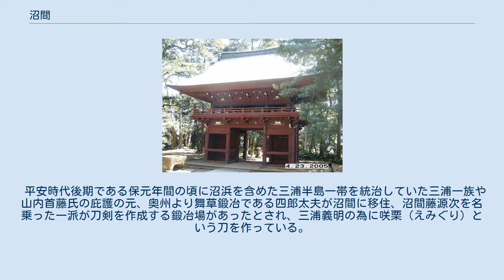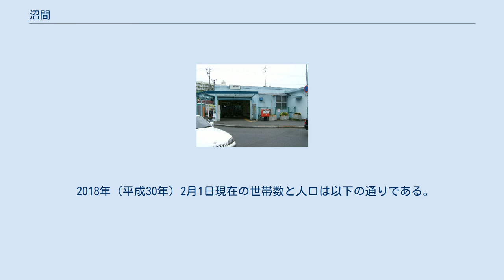沼間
逗子市の町・字
日本 」 神奈川県 」 逗子市 」 沼間 沼間（ぬまま）は、神奈川県逗子市の町名。
面積は3.54km2。
現行行政地名は沼間一丁目から沼間六丁目。
 逗子市東部に位置する。
北で池子、東で横須賀市湘南鷹取・船越町、南東で田浦町・田浦大作町、南で桜山の飛地、南西で三浦郡葉山町長柄、西で桜山と接する。
 住宅地の地価は、2017年（平成29年）1月1日に公表された公示地価によれば、沼間2-6-7の地点で15万8000円/m2となっている。
 沼間は正倉院に収められている調布に記された「相模国鎌倉郡沼浜郷」の中心地で地名はこの沼浜郷が元と推測される。
古代の逗子市は海岸線が現在の東逗子駅辺りまで入り組んでおり、沼間一帯は湿地帯であった。
 かつて源義朝の別邸である沼浜亭(沼浜城）が存在したが、建仁2年(1202年)北条政子が義朝の夢告と称し解体、鎌倉の寿福寺に移築された。
当時義朝亡きあとの沼浜城は三浦一族の管轄下にあり、夫、頼朝の愛妾用の別宅になっていたり、源義平などもここから出兵した等の経緯があることから三浦一族による鎌倉への軍事的な影響を退ける為に政子が画策したものとされている。
沼浜城の位置は現在の法勝寺がある辺りがその場所だと言われてきたが、近年,神武寺への登り口左にある地域だと考えられている。
周辺には堀の内、馬場橋、葡萄（武道）橋、矢の根橋といった武家の館由来と思わしき地名が残っている。
 平安時代後期である保元年間の頃に沼浜を含めた三浦半島一帯を統治していた三浦一族や山内首藤氏の庇護の元、奥州より舞草鍛冶である四郎太夫が沼間に移住、沼間藤源次を名乗った一派が刀剣を作成する鍛冶場があったとされ、三浦義明の為に咲栗（えみぐり）という刀を作っている。
三浦氏が北条氏に滅ぼされた後の1266年（文永3年）鎌倉幕府に招聘された備前福岡一文字の刀匠、助真が藤源次の名を受け継いで沼間の地で新たに鎌倉一文字を興し、その弟子である新藤五国光も同地に居住して正宗にまで連なる五箇伝の１つ相州伝の基礎を築いた。
 1884年、桜山村、逗子村、山野根村、小坪村、池子村、久木村および沼間村が逗子村外六ヶ村を形成。
1889年、逗子村外六ヶ村が合併し三浦郡田越村が成立した。
 2018年（平成30年）2月1日現在の世帯数と人口は以下の通りである。
 JR横須賀線東逗子駅 神武寺六地蔵